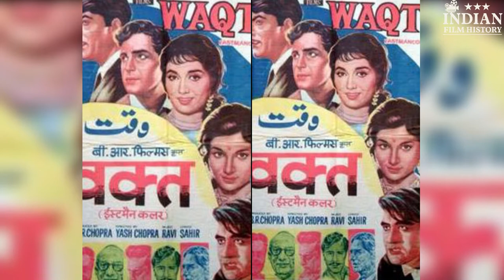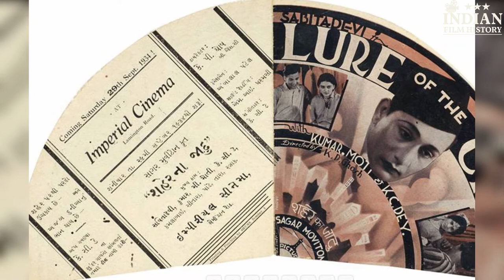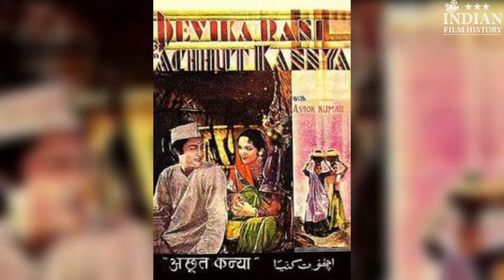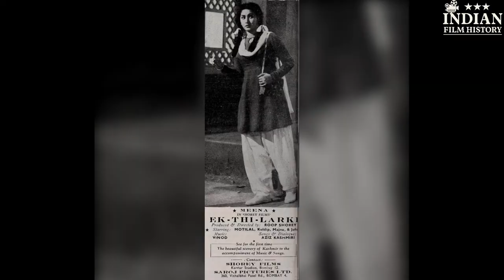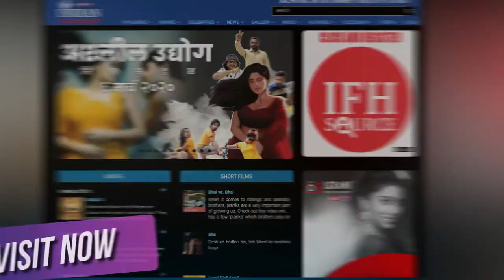Motilal Rajvansh: Hindi Cinema's First Natural Actor | Secrets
Motilal Rajvansh | Celebrity | कैसे रहा जीवन सफर ?  IN HINDI |

Motilal Rajvansh was an Indian film actor and the winner of the Filmfare Best Supporting Actor Award for Devdas and Parakh. He is credited with being among Hindi cinema's first natural actors. He also directed the film Chhoti Chhoti Baatein but died before its release.

To know more about Motilal Rajvansh